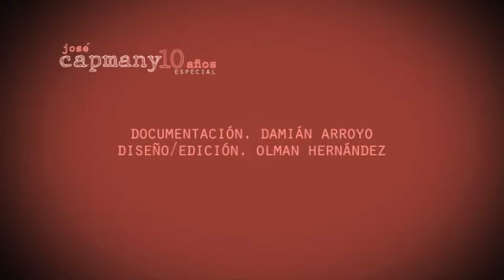Mamá y papá - José Capmany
Especial 10 años de José Capmany.
La Nación 2011